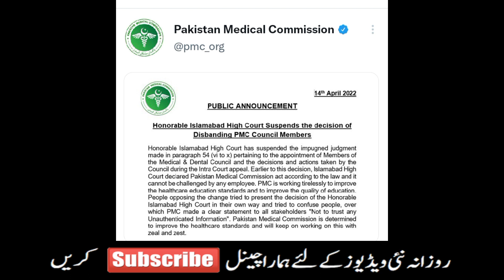PMC Latest News - High Court Big Decision - MDCAT 2022 - High Court Final Decision For PMC